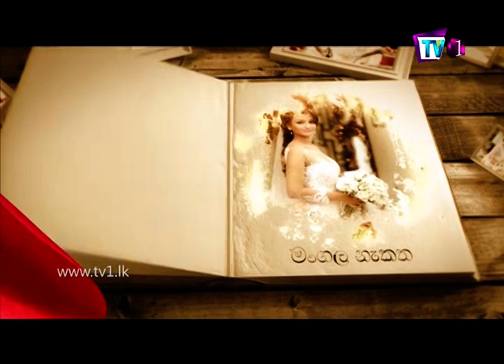MANGALA NEKATHA | 15-07-2018